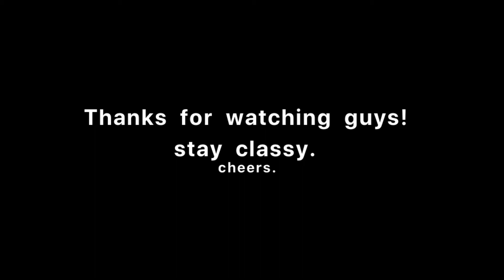BACK DAY | TRAINING WITH KYLE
•••What is going on YouTube!! •••
My name is Kevin, and I live in London Ontario, Canada. I have a camera and a strong desire to Body build. Put 2 and 2 together and here we are, just having fun

Today we have some light accessory work for back. Focusing more on the movement then weight to make sure we have the form down. Form over weight at all times. Control the weight, don’t le the weight control you.